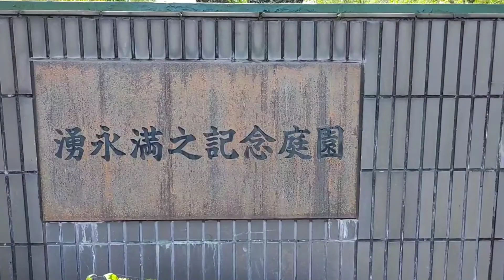湧永満之記念庭園～DJI mini2空撮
薔薇が綺麗に咲き乱れていました
湧永満之記念庭園にて空撮DJI mini2

残念なのは5年前と比較して、木立の間の芝生が青々としていなかった事です。
5年前の動画と見比べてみてください。
5年前Telloで空撮した映像です。